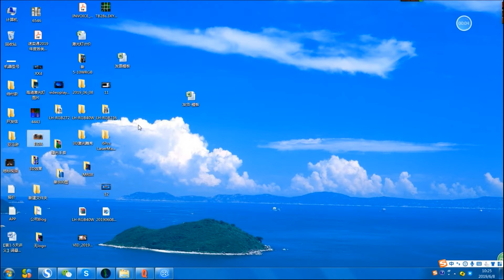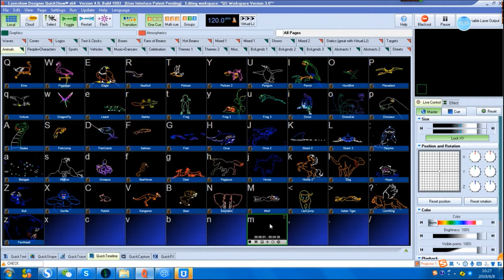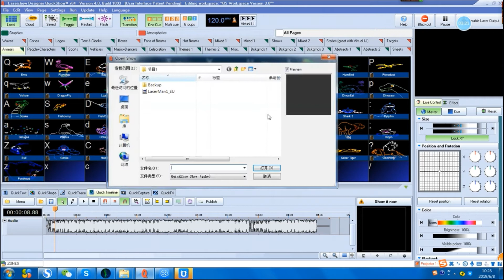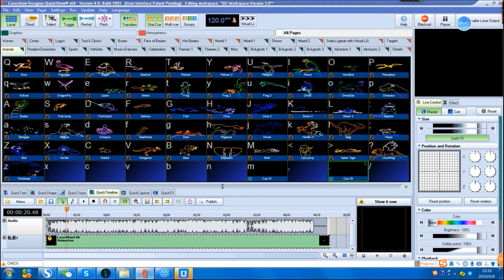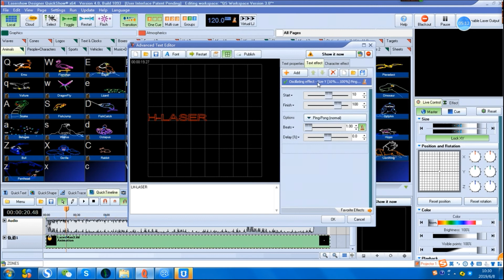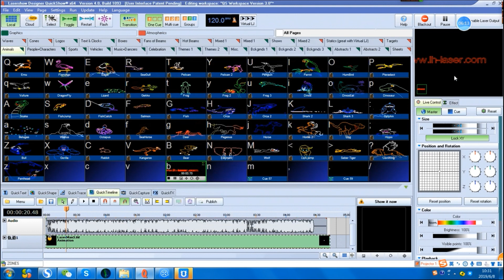LH-FB3/FB4 How to open lasershow and create texts animations by Pangolin Quickshow